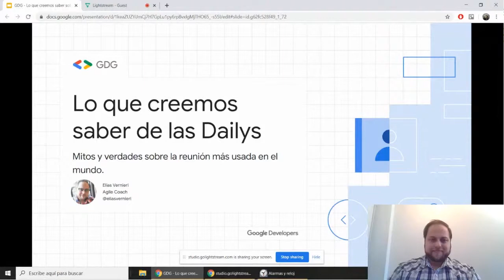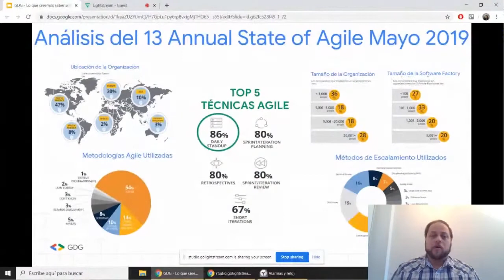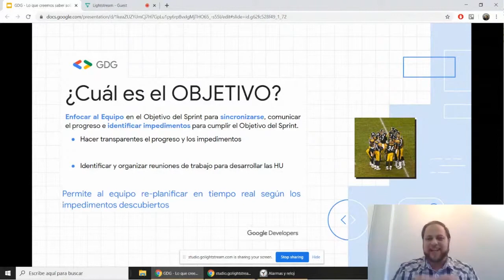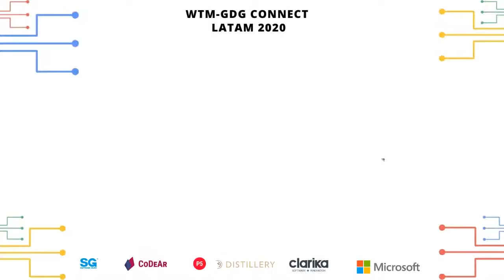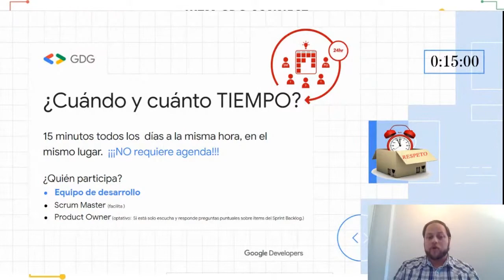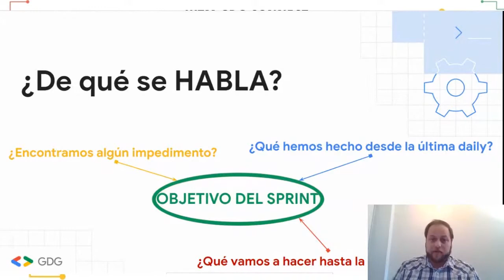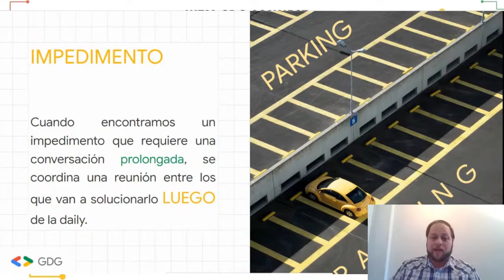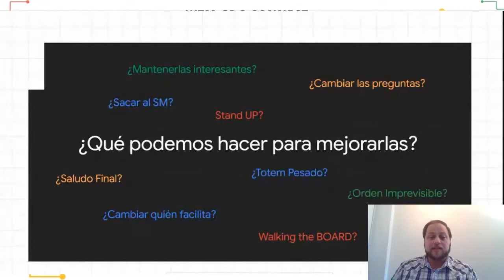Lo que creemos saber sobre las Dailys